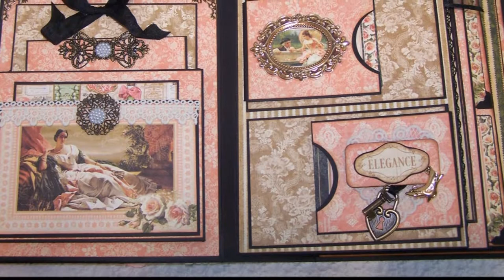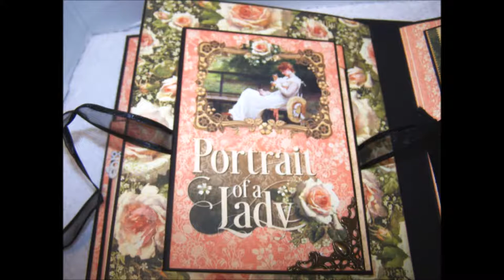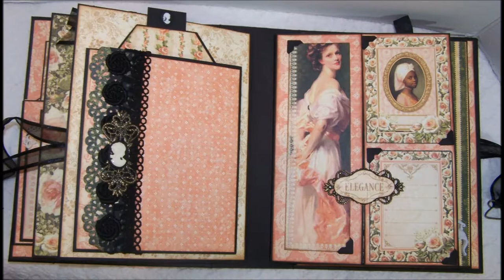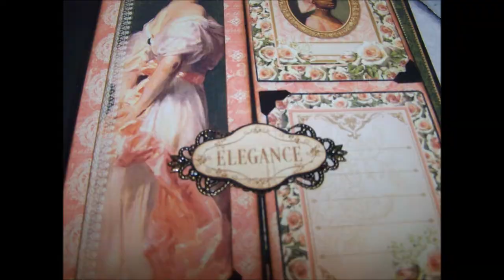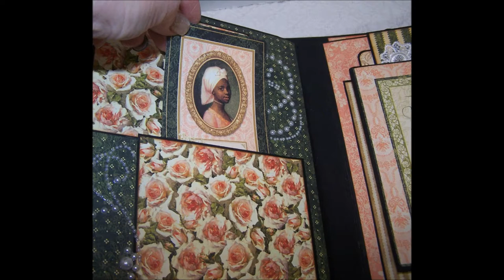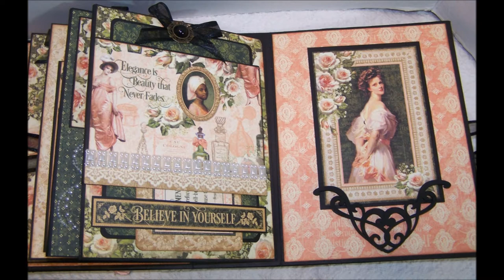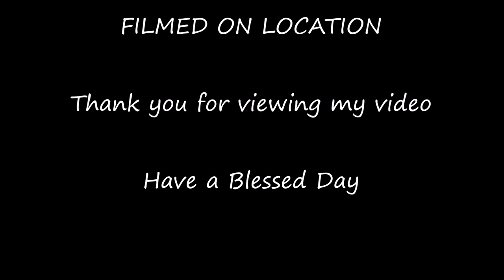'Hello Beautiful' Interactive Scrapbook Album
I am sharing a Large Mini Interactive Album that I created using Graphic 45's 'A Portrait of a Lady' collection.  A vintage-styled album filled with lots of room for photos, including 5x7 uncropped, memories, and inspirations.  A great album to put Senior photos in or any of your favorite pics ... and they are guaranteed to be beautifully displayed in this keepsake treasure.
This album is for sale on ebay